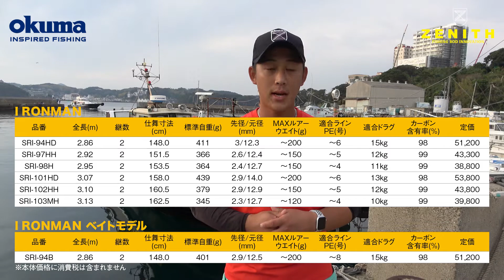アイアンマンでナブラを直撃 長崎県平戸沖 二神島のロックショアゲーム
★オクマ／ゼニス

★お買い求めは、書店・釣具店・コンビニ、またはケイエス企画まで。
◯Yahoo!釣ファンストア‹本・ステッカー販売›

◯釣果情報＆コミュニケーションサイト「釣りパラ」